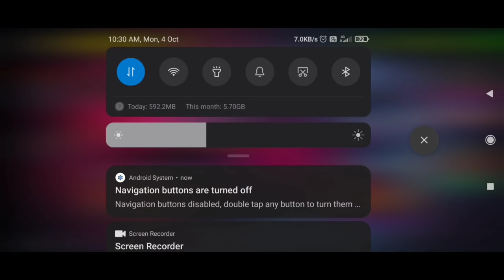ഗുന്ദമ്മ 🤣 | SCARY TEACHER 🤣| FUNNY GAMEPLAY ! BLOP CUTZ